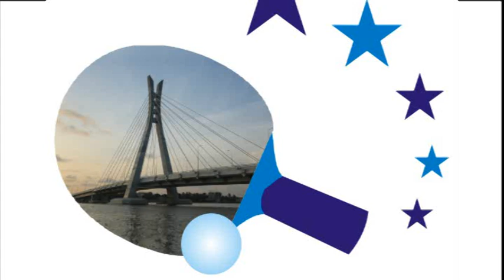Nigeria Open 2014 (Challenge); Women's Singles Semi Final Highlights